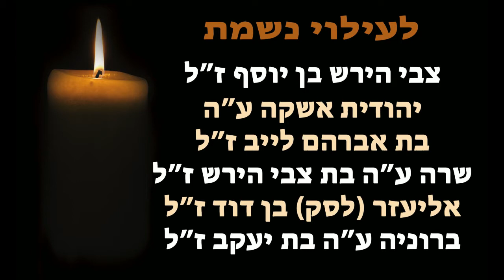2 שיעורי תורה : לשם ייחוד / על הספר אדרא זוטא הקדוש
26/05/16

2 שיעורי תורה בבית המדרש סתרי חיים בבני ברק
1. לשם ייחוד (שיעור תורה של הרב יוסף חי שניידר שליטא)
2. על הספר אדרא זוטא הקדוש (שיעור תורה של הרב סאלטון שליט"א ושל הרב טהרני שליט"א)